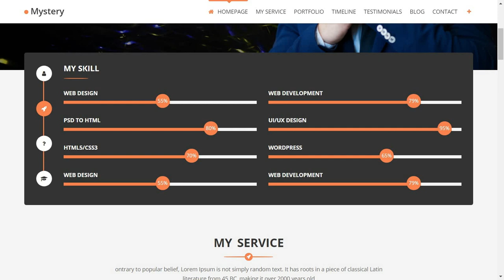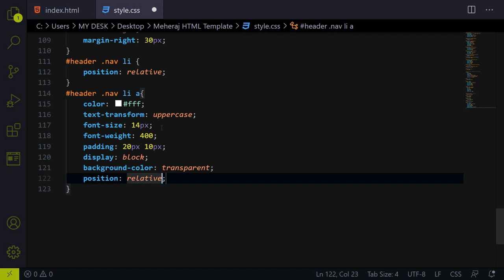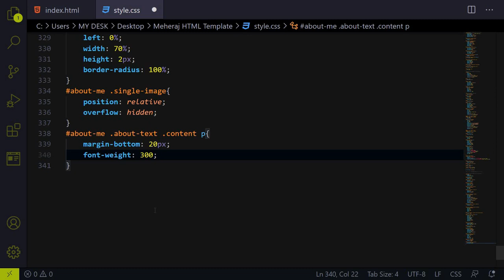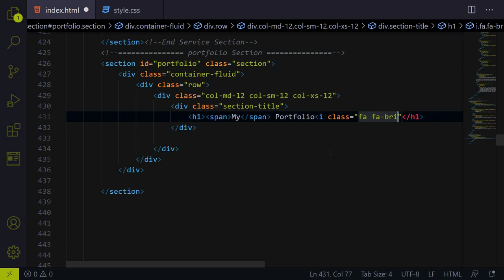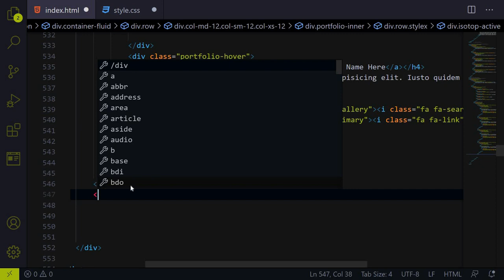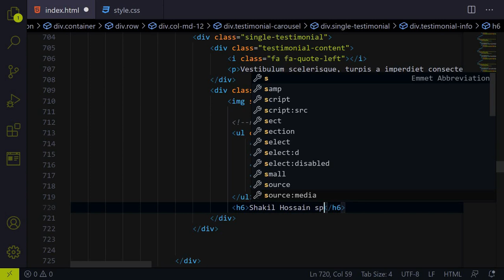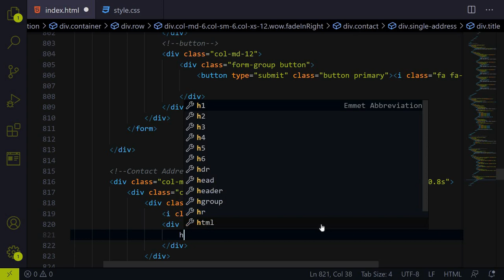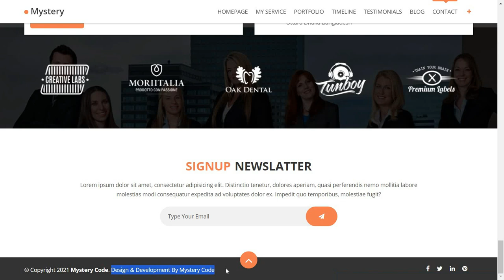Responsive Personal Portfolio Website HTML CSS and JavaScript (Bootstrap)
Responsive Personal Portfolio Website HTML CSS and JavaScript. Here you can learn how to create a responsive personal portfolio website using HTML, CSS, javascript, and bootstrap.

TimeLine:-

0:00 Intro
5:19 Hero Section
13:10 Nav Menu
25:12 About Us
37:45 Skills Section
46:35 Services Section
53:10 Portfolio
1:12:00 Timeline
1:22:50 Testimonials
1:32:50 Call To Action
1:36:27 Contact Section
1:49:00 Clients
1:51:50 Newsletter
1:56:45 Footer and Copyright